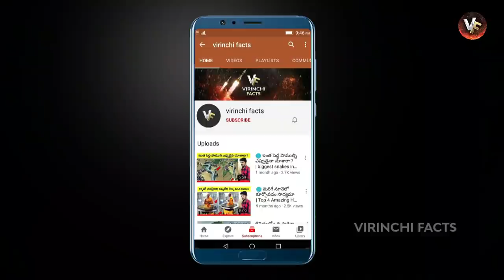🔵 దీని కంటపడ్డ ఏ పక్షి అయిన చనిపోవాల్సిందే | caracal animal | caracal wild animal attack | virinchi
hi friends.. today i will discuss topics about caracal animal, telugu facts, top 10 interesting facts, Telugu Knowledge facts, amazing facts, history facts in telugu, virinchi facts, virinchi facts new video